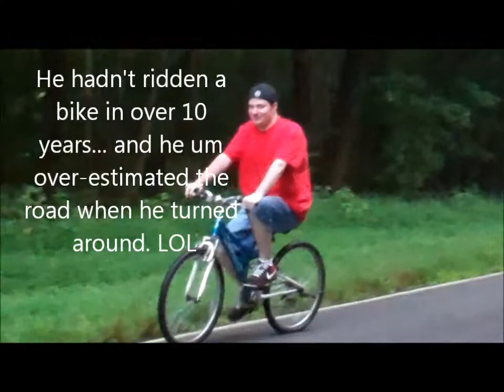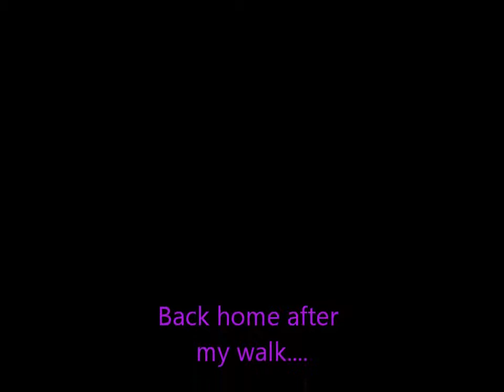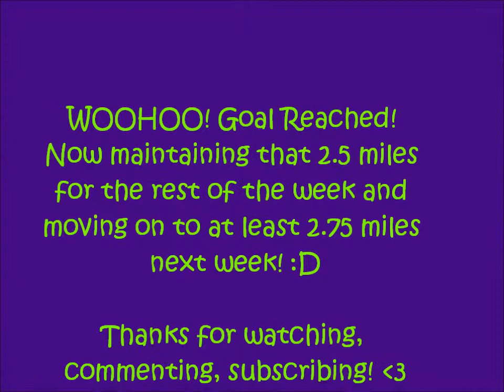Vlog #15: Rainy Walks Are FUN!!!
Mostly talking about my evening walk in the rain. :) Oh, and I reached my goal of walking 2.5 miles this week. I'll walk that a few more times before moving up to my next goal of 2.75 miles. :)